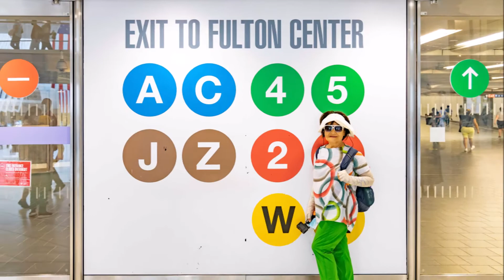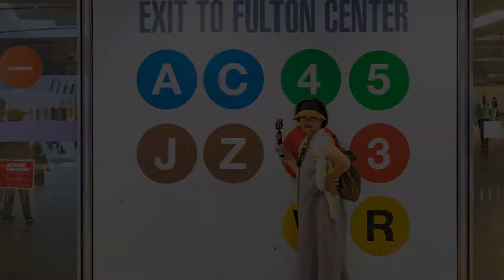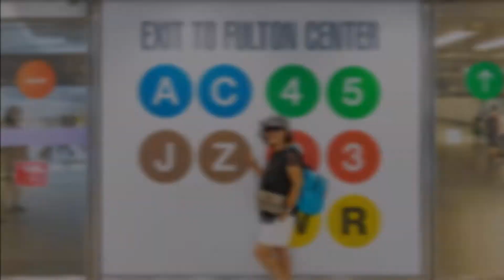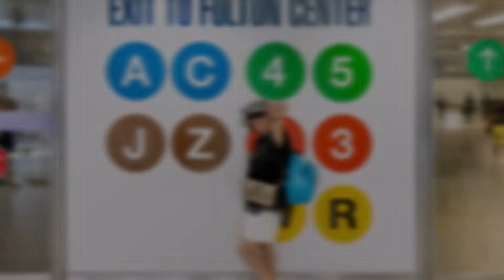[독수리 여행 동우회 30] Brooklyn Bridge